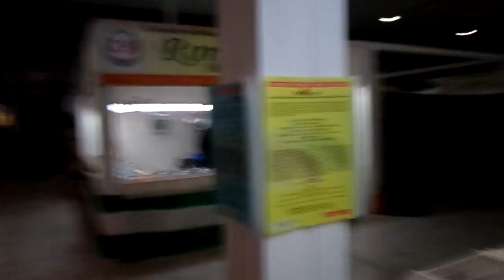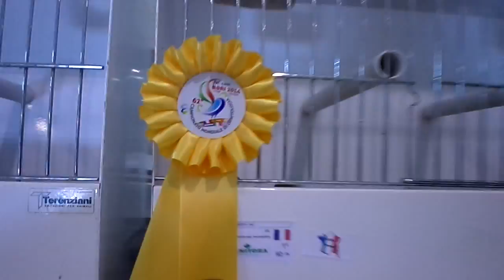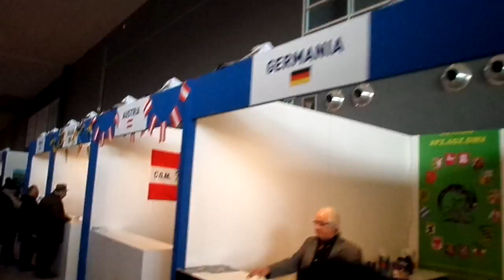Championnat du monde 2014 " visite"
J'ai essayé de faire une petite visite pour vous montrer monter comment était le championnat de 2014